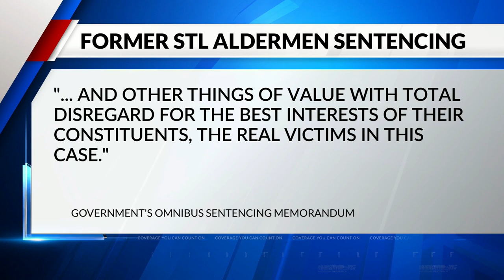Former St. Louis City aldermen sentencing takes places Tuesday afternoon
Three former St. Louis City aldermen who pleaded guilty in a federal public corruption case are set to be sentenced Tuesday afternoon.